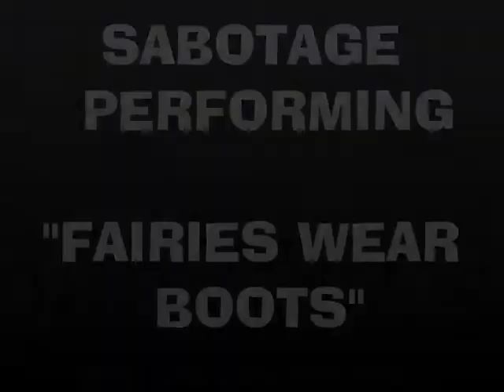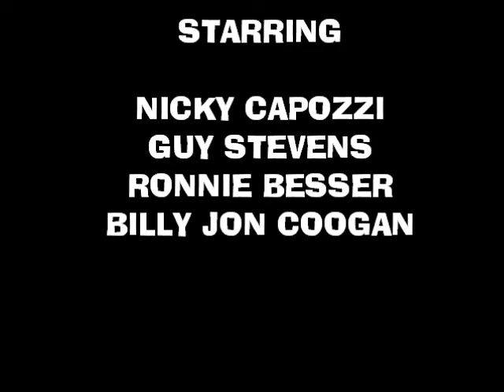BLACK SABBATH TRIBUTE "SABOTAGE" PERFORMING "FAIRIES WEAR BOOTS"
BLACK SABBATH TRIBUTE "SABOTAGE" From Staten Island, NY featuring NICKY CAPOZZI (formerly of WHITE LION, "FIGHT TO SURVIVE LP", "BROKEN HEART") GUY STEVENS, RONNIE BESSER and BILLY JON COOGAN